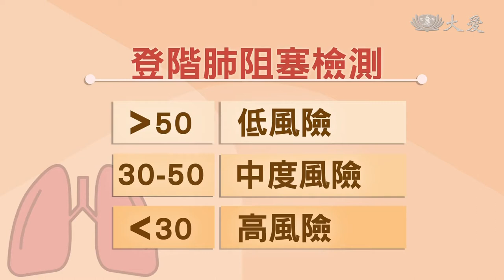能不能給我一分鐘的時間 揪出肺阻塞高危險群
明天是世界肺阻塞日，肺阻塞名列台灣國人十大死因第七名，其中癮君子是高風險族群，台灣胸腔暨重症加護醫學會，推動一分鐘登階自我檢測，登階數小於30的人，建議要盡早就醫檢查。
 卯起來拚命爬，衛教大使邰智源，一分鐘登階挑戰。

加入挑戰，輕輕鬆鬆爬樓梯，不會喘，難以看出賴小姐，曾經罹患肺阻塞。

病友 賴小姐：「(之前當)收費員就車輛頻繁，有廢氣 還有灰塵，那時候很不舒服的話，喘的話好像會喘不過來這樣。」

了解肺部健康重要性，用登階來自我檢測，一分鐘以內可以爬超過五十階，屬於肺阻塞低風險族群，30到50階，有中度風險，但如果爬不到30階，就喘到無法再繼續，建議立刻前往胸腔內科檢查。

台灣胸腔暨重症加護醫學會理事長 林孟志：「會依照他的肺功能嚴重程度，跟他的臨床症狀給予適當的治療，在胸腔科的治療裡頭，就是像是吸入性的藥物，能夠同時合併，有一些像肺復原活動，讓你的肺功能能夠做適當的恢復。」

肺阻塞屬於不可逆的呼吸道疾病，而癮君子，相較於一般人罹患機率更直接高出6.3倍，屬於高風險族群。

國健署長 王英偉：「我們今年也盡量，去推我們的菸害防制法來修法，我們希望是對各種的菸品，包括新興的菸品，包括電子煙的部分，也希望透過立法，來去減少這樣的一個發生。」

不讓肺部卡住，放下手中香菸，才能遠離肺阻塞。

台北報導：鐘子昀 李明華。